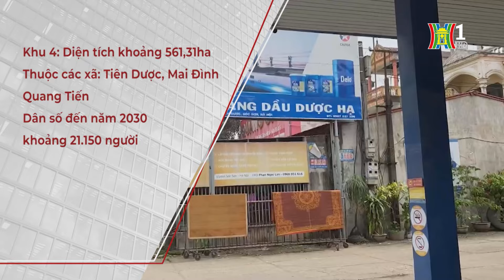Công bố 3 đồ án quy hoạch phân khu đô thị Sóc Sơn | Tin tức mới nhất hôm nay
Công bố 3 đồ án quy hoạch phân khu đô thị Sóc Sơn
Theo đó, UBND Thành phố Hà Nội đã phê duyệt đồ án quy hoạch phân khu đô thị Sóc Sơn khu 1, khu 2 và khu 4, tỷ lệ 1/2000. Cụ thể, khu 1 có diện tích nghiên cứu quy hoạch gần 630ha, thuộc địa giới hành chính các xã: Tiên Dược, Mai Đình, Phù Linh và thị trấn Sóc Sơn. Dân số dự báo đến năm 2030 khoảng 49.560 người. Khu 2 thuộc các xã Tiên Dược, Mai Đình, Đông Xuân. Quy mô phân khu khoảng 425ha; dân số đến năm 2030 khoảng gần 49.000 người. Khu 4 thuộc địa giới hành chính các xã: Tiên Dược, Mai Đình, Quang Tiến. Quy mô nghiên cứu quy hoạch trên diện tích khoảng 561,31ha; dân số dự kiến đến năm 2030 khoảng 21.150 người.